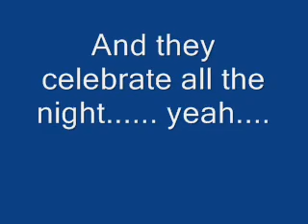Animals Like Drugs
Just a funny story about animals and the drug´s world in the jungle. I love it!!!